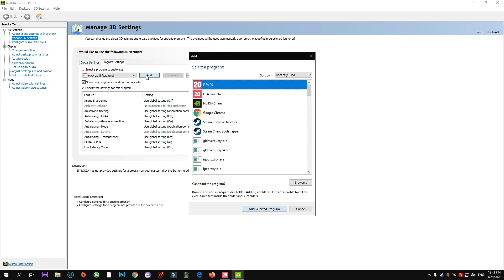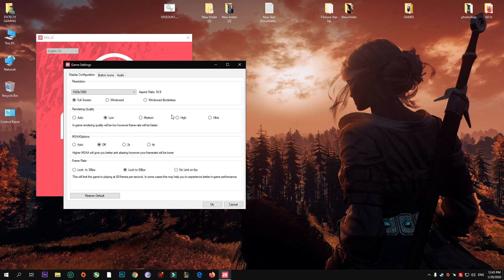FIFA 20 HOW TO FIX LAG , FPS DROP ,FREEZE AND STUTTERING FOR LOW-END PC / BOOST FPS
in this video i will show you how to fix your fps drop and any graphics problems

Increase Performanc

if you have any problems with any games just ask i will try to help you

Guyz I Need Your Support!
Support Me Guyz!🙏plzz
And Help me to reach 500 subs as soon as possible plzz...

My PC CONFIG :

Operating System
 Windows 10 Pro 64-bit
CPU
 Intel Core i7 7700K @ 4.20GHz 32 °C
 Kaby Lake 14nm Technology
RAM
 16.0GB Single-Channel Unknown @ 1250MHz (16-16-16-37)
Motherboard
 MSI Z270 PC MATE (MS-7A72) (U3E1) 32 °C
Graphics
 ZOWIE XL LCD (1920x1080@144Hz)
 4095MB NVIDIA GeForce GTX 1080 (Gigabyte) 35 °C
Storage
 223GB INTEL SSDSC2BF240A4L (SATA (SSD)) 25 °C
 931GB Seagate ST1000DM010-2EP102 (SATA ) 25 °C
Optical Drives
 No optical disk drives detected
Audio

HOW TO PLAY FIFA 20 WITHOUT LAG , FPS DROP ,FREEZE AND STUTTERING FOR LOW-END PC

HOW TO PLAY FIFA 20

HOW TO PLAY FIFA 20 WITHOUT LAG , FPS DROP

FIFA 20 HOW TO FIX LAG , FPS DROP ,FREEZE AND STUTTERING FOR LOW-END PC

HOW TO PLAY FIFA 20 WITHOUT LAG , FPS DROP ,FREEZE AND STUTTERING